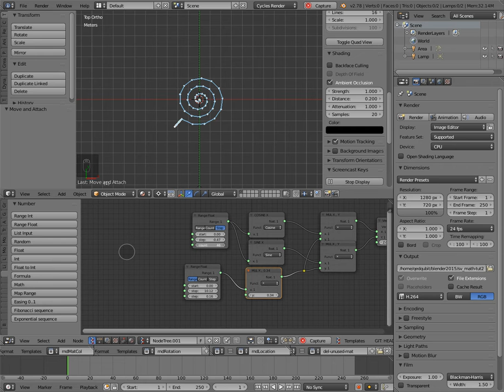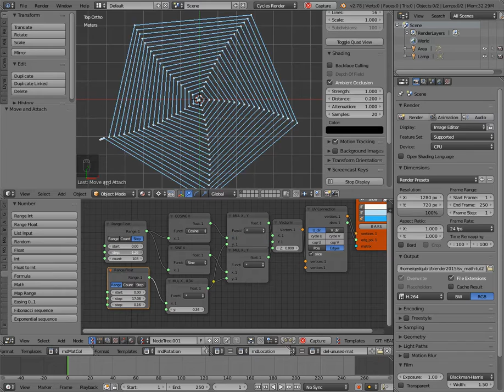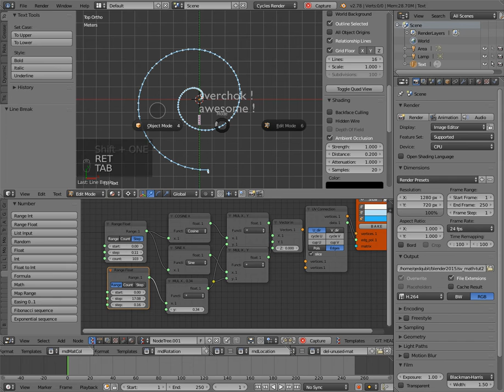blender sverchok make a spiral